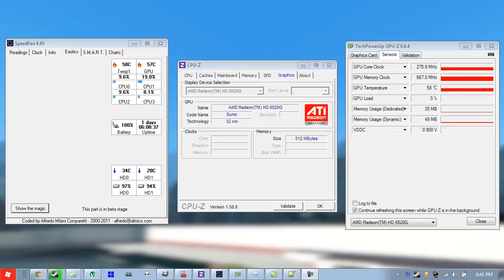Why APUs Suck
Note that when I say APUs suck, I mean they suck when they don't have a dedicated graphics card. Otherwise they're fine (all of this is explained in the video).

And don't get me wrong: APUs are great for the price point. Just.. watch the video. :P

The software featured is (from left to right, respectively) Speedfan, CPU-Z, and GPU-Z.